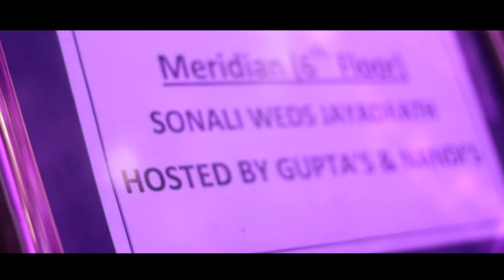sonali gupta full video wedding